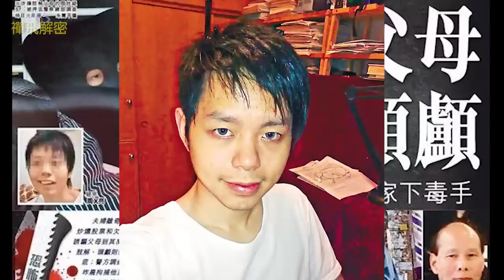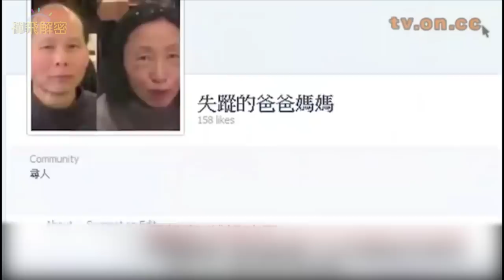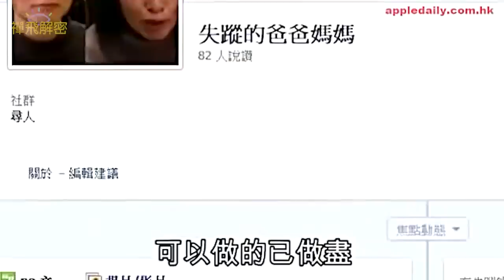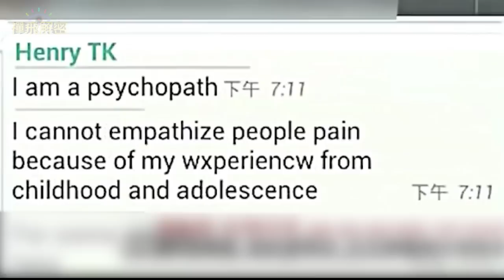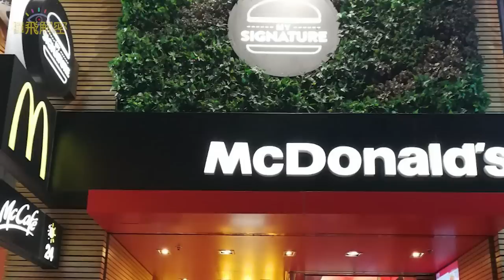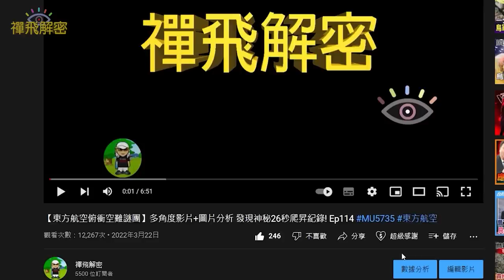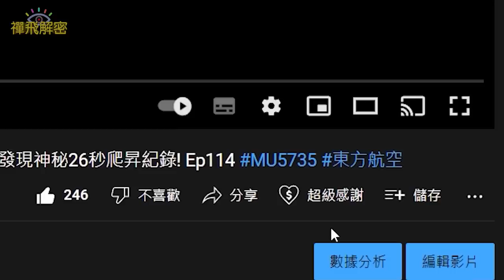《正義迴廊》真實奇案(上)∣智商126屠夫+智商84戇男 構成大角嘴謀殺父母肢解案 誰是主謀?案情峰迴路轉EP188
本集已被黃標限制廣告, 請支持本頻道製作 方法可以:
隨緣單次讚助, 多少無拘：
1) 按影片下方「超級感謝」 (Super Thanks)

支持本頻道方法:
隨緣打賞：
1) 按影片下方「超級感謝」 (Super Thanks)